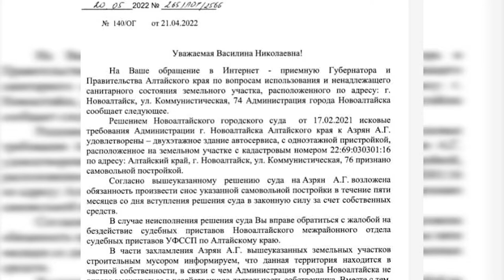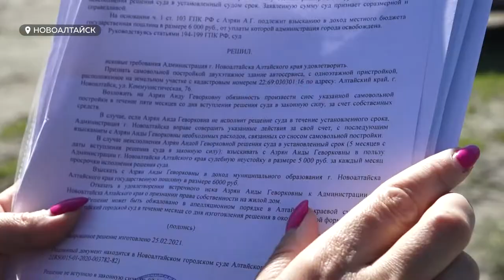Седьмой год жильцы частного дома и владельцы шиномонтажки не могут поделить участок в Новоалтайске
Земельный спор в центре Новоалтайска. Седьмой год идет неистовая борьба за участок, который не могут поделить жильцы частного дома и владельцы шиномонтажки. Яблоко раздора всего – 4 метра. Но из-за них вот уже пять лет идут судебные тяжбы